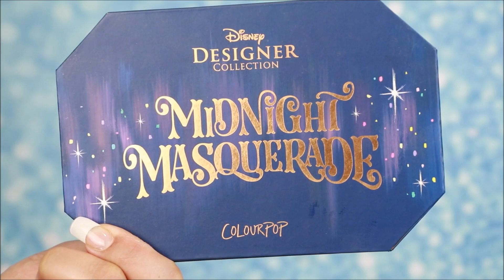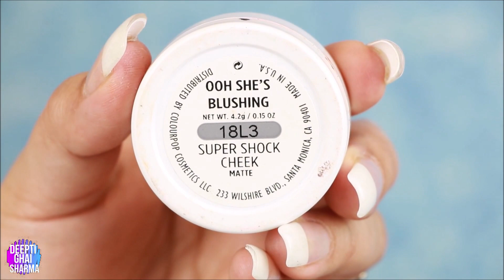गोल्डन वेडिंग मेकअप घर पे कैसे करें Golden Indian Wedding guest Makeup At Home using Only COLOURPOP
In this video, i am gonna share with you all गोल्डन वेडिंग मेकअप घर पे कैसे करें Golden Indian Wedding Guest Makeup At Home

PRODUCTS USED
Colourpop Brow Pomade taken for granite

COLOURPOP UP THE ANTE PALETTE

COLOURPOP BLUSH IN OH SHE'S BLUSHING